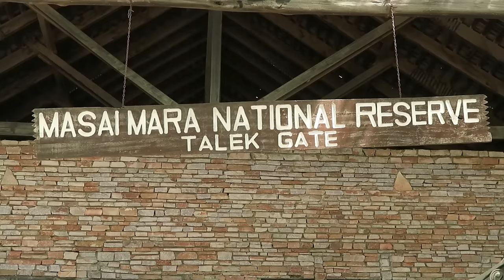AFRICAN SAFARI | MAASAI MARA, KENYA Part 2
Tunes by John Hyde: African Safari